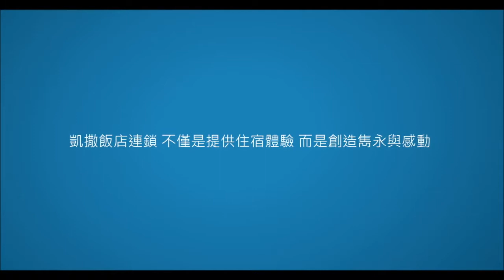凱撒飯店連鎖 - 2016 凱撒雙星即將精彩啟程 (板橋、萬華)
萬華凱撒未來將有758間客房並提供350桌宴會場地

板橋凱撒未來將有1137間客房並提供250桌宴會場地

嶄新美好的旅宿餐飲服務盡在凱撒飯店連鎖

感謝夜景照片由蔡瑞鵬先生提供